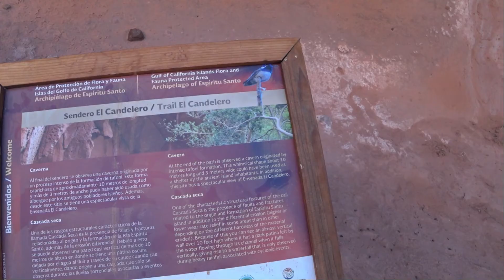Episode #166 Sailing to paradise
Our journey aboard WaveRiders. From bike to boat, join us through the trials and triumphs of living aboard.

Thank you to all our viewers!